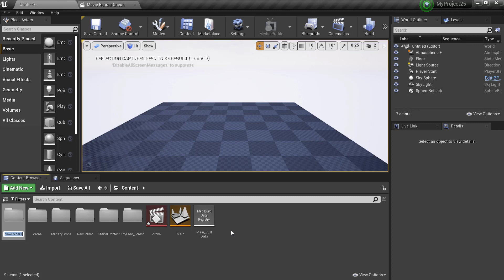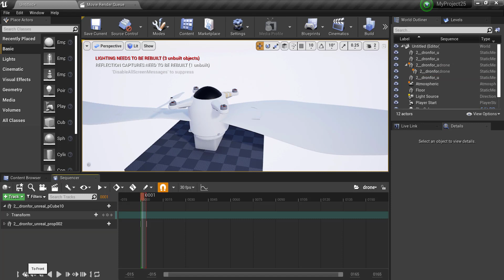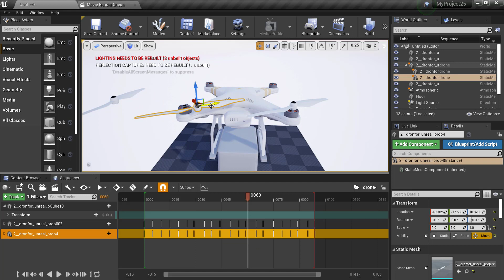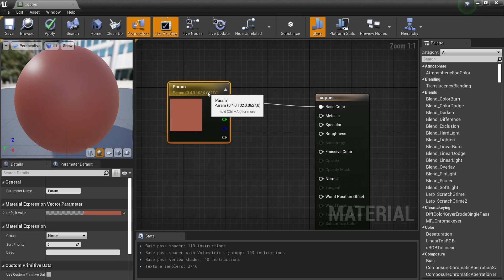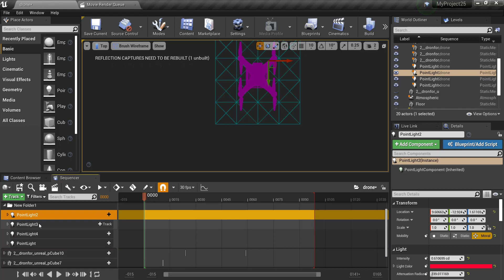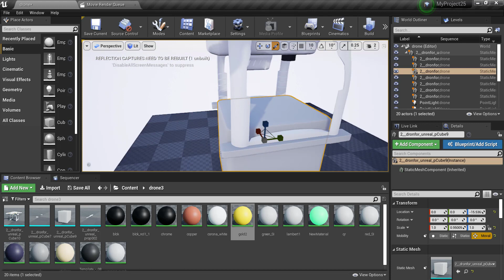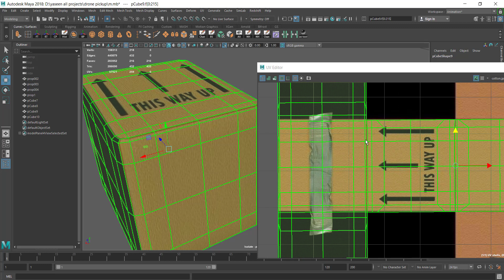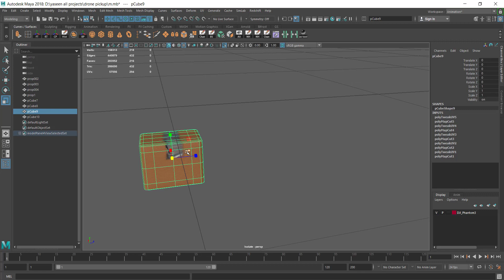Unreal Engine - Drone Tutorial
I've been part of AAA teams for over 20 years and can say with full confidence that fast tech Channel is Pure Gold - the way he implements stuff is ' the way it should be done' when integrating into a real shippable project.